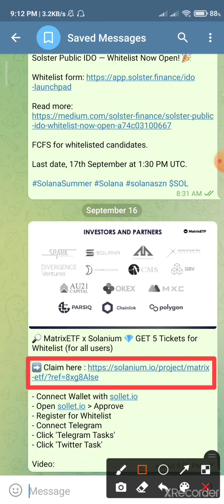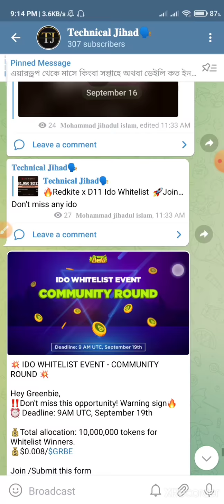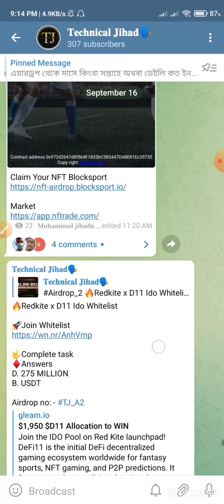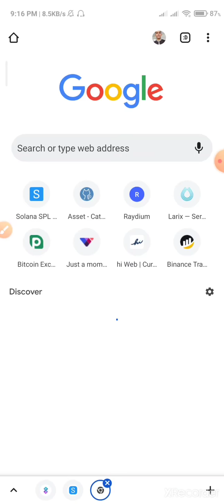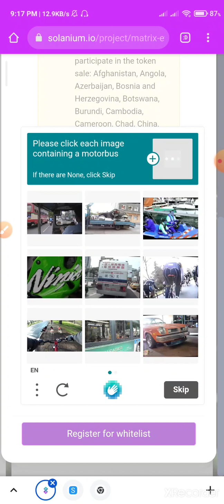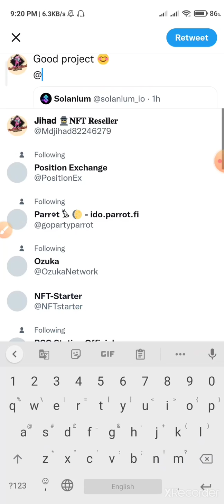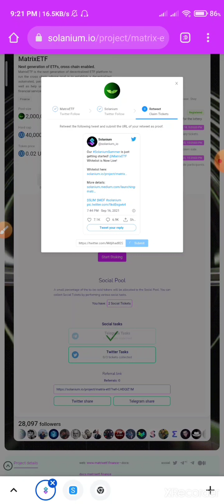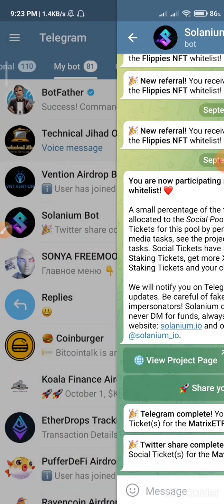MatrixETF x Solanium IDO Don't Miss|| Explained about Solanium IDO Tutorial in Bangla!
Assalamu alaikum🥰
welcome to my YouTube channel and thanks for watching my videos don't forget to like comment and share with your friend. because I am well always try to giving Profitable/learnable videos to my community members..!

( part 1 ভিডিওটি অধিকাংশই সেম শুধুমাত্র প্রথমে জয়েন করার সময় কিছু কাজ থাকে সেগুলো যদি কেউ না বুঝেন তাহলে এই ভিডিও দেখতে পারেন তা না হলে দেখতে হবে না)